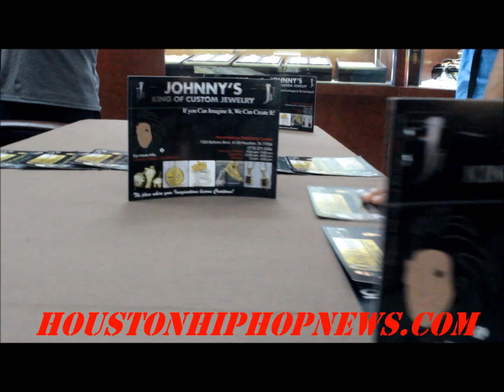French Montana comes to Houston King Johnny Shop on Houston Hip-Hop News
Bts with King Johnny and French Montana and Ice Man Nick  with special guests KidInk , A3, Sauce Walka , 3R'DEE, etc